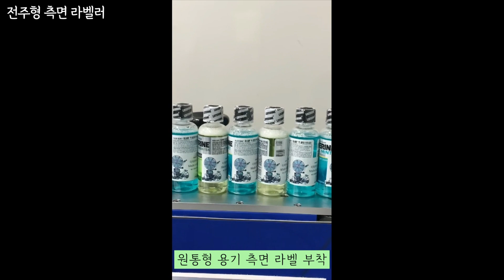원통형 용기 라벨 부착 측면 라벨러 모습 [한울HANWOOL]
롤러 타입의 전주형(라운드) 원통형 용기 측면 자동라벨부착기이며, 킨텍스 전시회 출품에 대비하여 내부 제작한 데모 버전의 장비 입니다.

베이직 타입의 라벨러 헤드를 적용하였고, 별도의 제어장치 없이 바로 롤러부를 자체 구동하여 작동되며, 사이클의 부재를 최소화하여 제작되었습니다.
라벨러헤드의 라벨 피딩 속도는 20m/min로 시연한 것이며 제품 종류에 따라 차등 적용이 가능합니다.
해당 원통형 용기의 사이즈는 40파이로, 20m/min로 작동하였을 때 분당 60~70개 생산 가능합니다.
라벨 부착 헤드를 포함하여 이송장치 롤링부 등을 일원화하여 주문 시 제작 공급할 수 있습니다.

경기도 시흥시 매화산단3길 1,
리드스마트스퀘어 지식산업센터 915호